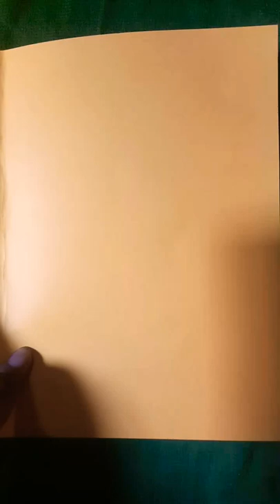face Mask of Tiger 🐯🐯 # Tiger Mask Art ek kala